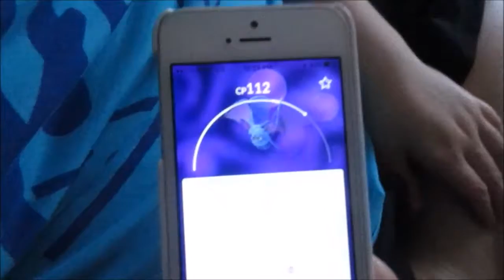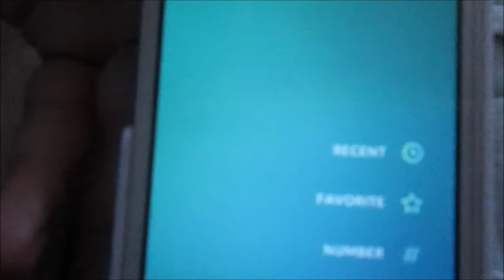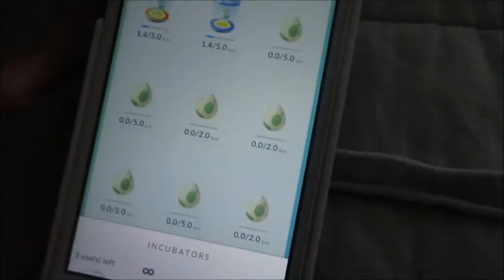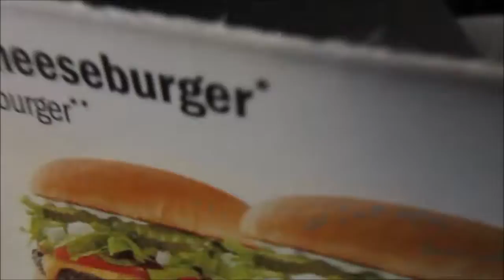Anniversary Vlog! (Vlogust August 4,2016)